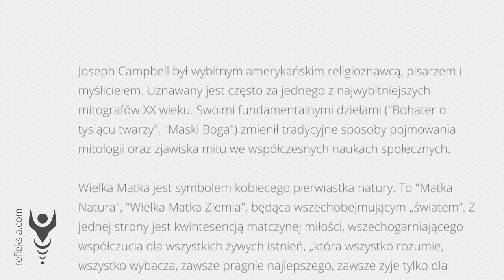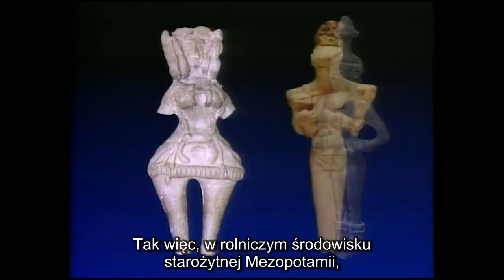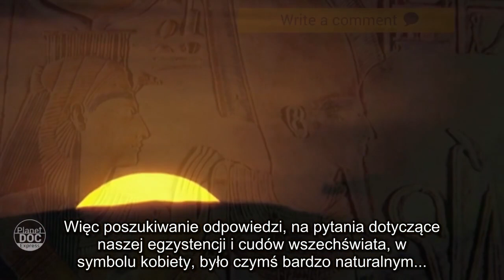Joseph Campbell - "Bogini - Wielka Matka"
Joseph Campbell był wybitnym amerykańskim religioznawcą, pisarzem i myślicielem. Uznawany jest często za jednego z najwybitniejszych mitografów XX wieku. Swoimi fundamentalnymi dziełami ("Bohater o tysiącu twarzy", "Maski Boga") zmienił tradycyjne sposoby pojmowania mitologii oraz zjawiska mitu we współczesnych naukach społecznych.

Wielka Matka jest symbolem kobiecego pierwiastka natury. To "Matka Natura", "Wielka Matka Ziemia", będąca wszechobejmującym „światem”. Z jednej strony jest kwintesencją matczynej miłości, wszechogarniającego współczucia dla wszystkich żywych istnień, „która wszystko rozumie, wszystko wybacza, zawsze pragnie najlepszego, zawsze żyje tylko dla innych, nigdy nie szuka własnej korzyści, jest odkrywczynią wielkiej miłości i zarazem głosicielem ostatecznej prawdy”, a zarazem może przejawić się jako nieubłagana, aż do krwi obejmująca dziecko swoimi twardymi, bezlitosnymi rękami. Archetyp Wielkiej Matki, podobnie jak inne archetypy może zaktualizować się w nieskończonej liczbie postaci, może przybrać formy jasne lub ciemne, dobre lub złe, pociągające lub odpychające, wzbudzające miłość albo strach.

Materiał do poniższego wideo pochodzi z serii "The Power of Myth" autorstwa Josepha Campbella i Billa Moyersa.
Muzyka w intro: Silence - Garden Of Dreams.